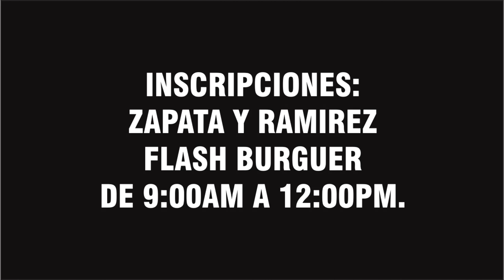VAMOS A LA RUTA SURUTATO 2014 CON ENDUREROS EL ALAMO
*RUTA SURUTATO 2014 (5, 6 Y 7 DE SEPTIEMBRE)**

COSTO POR PARTICIPANTE TODO INCLUIDO
( $2900 POR PERSONA )
*SOLO FALTAN GASTOS DE GASOLINA Y GASEOSA*

INCLUYE;
-DOS NOCHES DE HOSPEDAJE.
-5 COMIDAS TIPO BUFETE INCLUYE POSTRE Y AGUAS DE SABOR .
-DOS CALCAS OFICIALES DE LA RUTA PARA AUTO.
-DOS CALCAS OFICIALES DE LA RUTA PARA MOTO.
-UNA PLAYERA OFICIAL DE LA RUTA.
-UN BOLETO PARA ACTIVIDAD A ESCOGER (TIROLESA O RAPEL)
- (1 USB) CON TODA LA RUTA GRABADA Y EDITADA.
-ASISTENCIA DE GUÍAS.
-ASISTENCIA MECÁNICA.
-ASISTENCIA DE PRIMEROS AUXILIOS.
-UN VÍDEO EDITADO DE TODA LA RUTA (FOTOGRAFÍAS, VÍDEOS, ENTREVISTAS, FOTOS DE GRUPO, PASEOS ETC.)

!! TE MERECES ESTO Y MAS !!

QUE NECESITO PARA PARTICIPAR??
1.- QUE ALGUIEN QUE YA NOS HAYA ACOMPAÑADO EN ESTAS RUTAS TE RECOMIENDE Y AVALE TU MANEJE.

2.- ENTRE MAS RÁPIDO TE INSCRIBAS TENDRÁS DERECHO DE ESCOGER CON QUIEN COMPARTIR TU CABAÑA (TUS AMISTADES)

3.- ES UNA RUTA DIFERENTE TIPO TOURS CON UN GRUPO COMPACTO DONDE A NADIE SE LE DEJA TIRADO POR FALLAS MECÁNICAS Y SE VIVE UN AMBIENTE DE COMPAÑERISMO.

4.- SE LES ENTREGARA UNA USB CON TODOS LOS MOMENTOS VIVIDOS DURANTE LA RUTA DEPENDE DE TI CUANTAS VECES QUIERAS SALIR EN EL VÍDEO (NO TE SEPARES DEL GRUPO).

INSCRIPCIONES: ZAPATA Y RAMIREZ (FLASH BURGUER) DE 9:00AM A 12:00PM.

**APARTA TU ESPACIO CON $1000 Y PAGA EL RESTO ANTES DEL 31 DE AGOSTO (CUPO LIMITADO)**